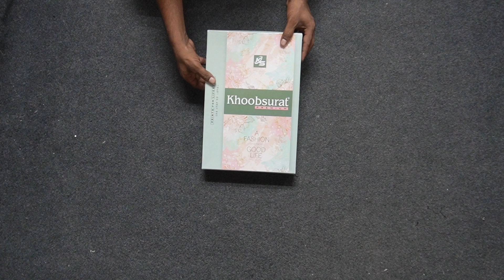KHOOBSURAT ( FANCY BABA SUIT )